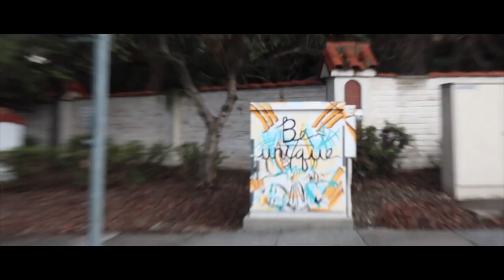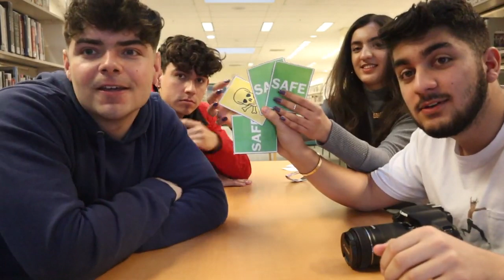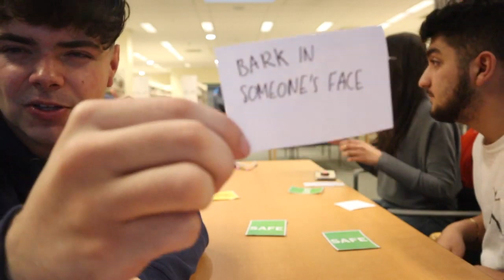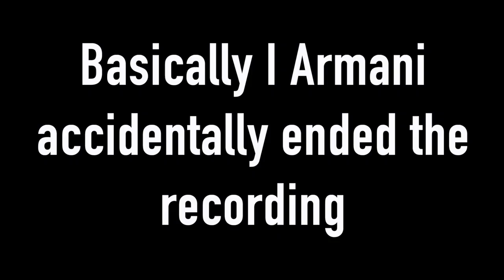HILARIOUS Silent Library Pranks He CRIED